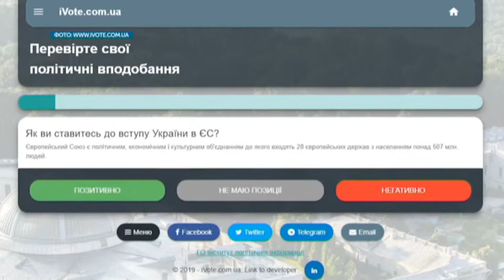13.03.2019. Новини. 08:30